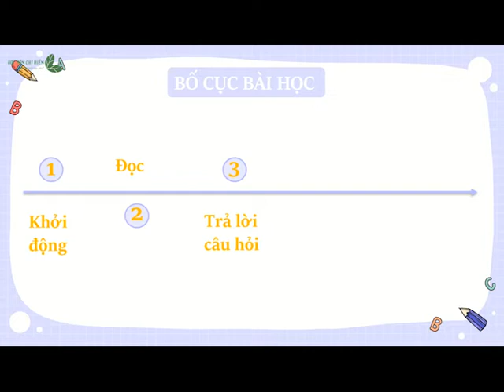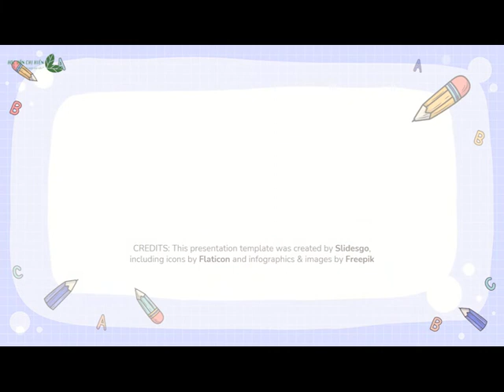Tập đọc lớp 2: Bộ kết nối tri thức với cuộc sống | Bài 6: MỘT GIỜ HỌC || Học văn chị Hiên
Bộ Kết nối tri thức và cuộc sống - Tiếng Việt lớp 2
Bài 6: MỘT GIỜ HỌC